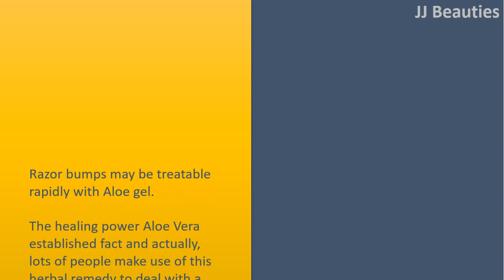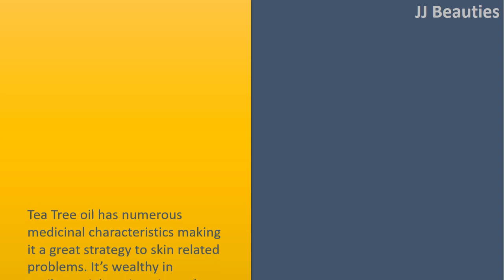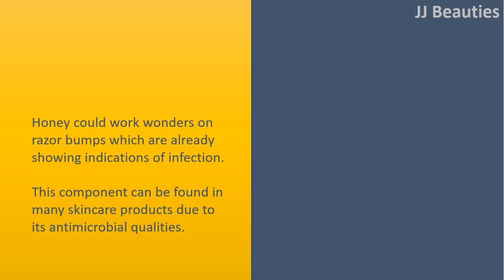how to get rid of bumps after shaving - Aloe Vera & Baking Soda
How to get rid of Bumps after Shaving.

Aloe Vera.
Razor bumps may be treatable rapidly with Aloe gel.
The healing power Aloe Vera established fact and actually, lots of people make use of this herbal remedy to deal with a variety of cuts and burns.
By moisturizing the skin with Aloe Vera, you will be helping the skin accelerate the recovery process.
All of this natural gel can also be good at soothing swelling and also the burning sensation that comes with razor bumps.

Baking Soda
The anti
inflammatory qualities of Baking Soda will help soothe your skin and stop any irritation that could promote razor bump development.
Furthermore, those who are (Baking Soda) can restore pH imbalances on red, irritated skin because of its amphoteric nature.

Tea Tree oil has numerous medicinal characteristics making it a great strategy to skin related problems. It's wealthy in antibacterial, antiseptic, and anti
inflammatory agents.
When put on shaved and irritated skin, this oil helps you to bring lower swelling and stop razor bumps from becoming infected.

Honey.
Honey could work wonders on razor bumps which are already showing indications of infection.
This component can be found in many skincare products due to its antimicrobial qualities.
Consequently, honey heals infected razor bumps or provides protection against infection. In addition to this, it'll reduce swelling and your razorbumpaffected skin moisturized.